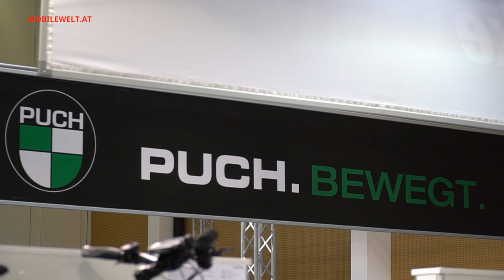Puch Compact e Fold E-Faltrad 2019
Die Österreichische Traditionsmarke Puch kehrt zur Saison 2019 unter dem neuen Eigentümer Funbike mit Volldampf auf den Fahrradmarkt zurück.
Auf der Fahrradfachmesse in Wels vom 18. - 21. August 2018 wurde u.a. ein besonders interessantes neues Faltradmodell mit Bosch E-Antrieb und attraktiver Preisgestaltung präsentiert - das Puch Compact e Fold S. Alle Details im Video.

Informationen zur Puch Modellpalette gibt es - mangels eigener Puch Website - zur Zeit der Veröffentlichung dieses Videos nur hier:

UPDATE 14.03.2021: Das aktuellen Modelle der Marke Puch sind zu finden und nicht mehr bei Funbike. Die Marke Puch wurde von der SSF Handels GmbH übernommen.